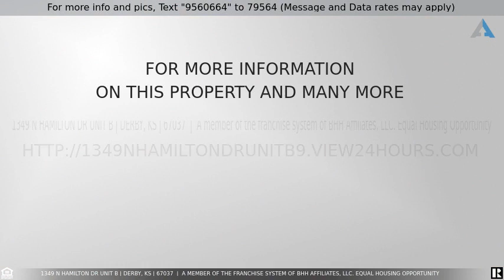Priced at $299,000 - 1349 N Hamilton Dr Unit B, Derby, KS 67037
Introducing a stunning home nestled within Derby's Hamilton Estates, offering a maintenance-free lifestyle that allows you to fully embrace relaxation and enjoyment. This exquisite property showcases 3 bedrooms and 3 baths, along with an array of captivating features that are sure to impress.  Step inside to discover an inviting open floor plan, creating a seamless flow between the living spaces. Feel the cozy warmth under your feet with radiant heat floors throughout, providing comfort and luxury. Additionally, the inclusion of a concrete safe room ensures peace of mind and added security.  This beautiful kitchen is designed to inspire culinary delights. Adorned with elegant granite countertops, a spacious island, self-closing drawers, and a generously-sized pantry, this culinary haven offers both style and practicality.  Indulge in the carefree lifestyle, as the Home Owners Association covers exterior maintenance, snow removal, as well as the care of the lawn and sprinkler system. Say goodbye to tedious chores and hello to more time spent doing what you love.  Derby's Hamilton Estates provides a serene and well-maintained community, ensuring that you can relish in the beauty of your surroundings without the burden of upkeep. Embrace the opportunity to call this exceptional property home and enjoy the benefits of a maintenance-free lifestyle.